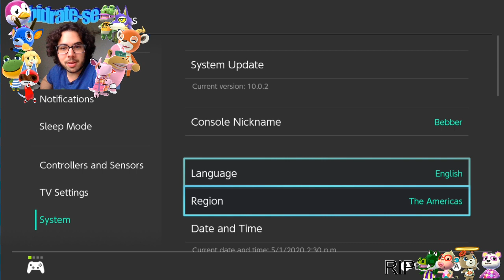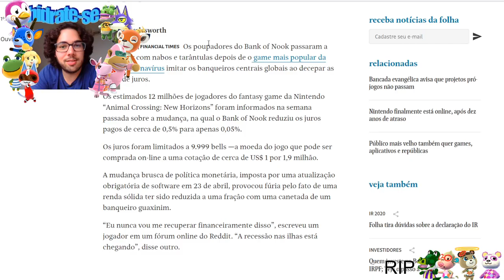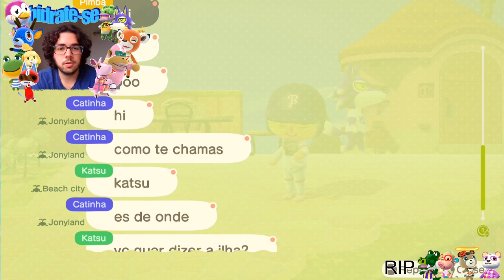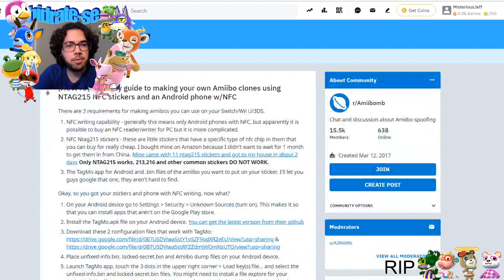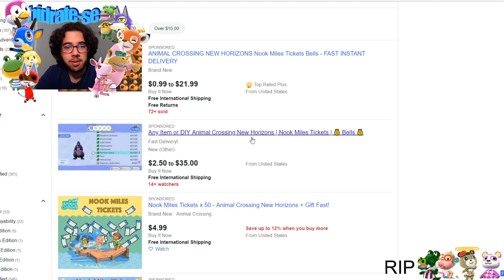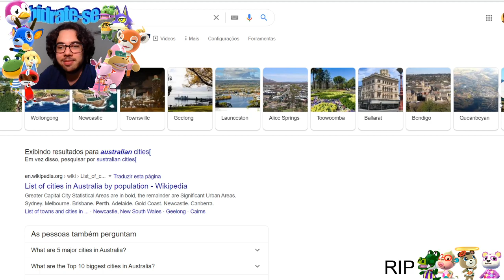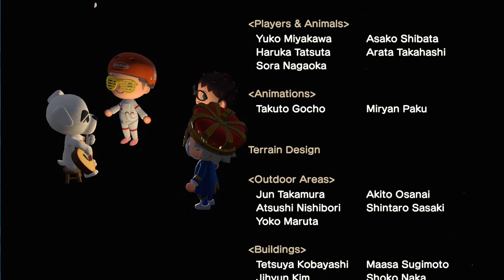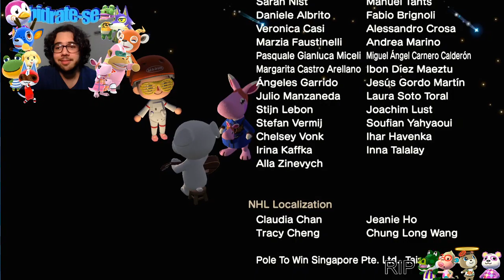[FreeTwoPlayers] Animal Crossing - 2 de Maio